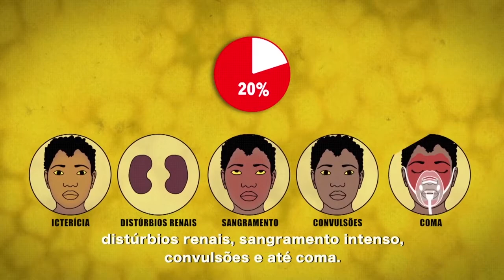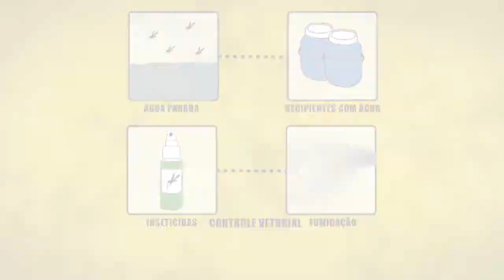Saiba mais sobre a Febre Amarela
De acordo com a Organização Mundial da Saúde (OMS), 47 países são endêmicos ou têm regiões endêmicas da febre amarela. Saiba um pouco mais sobre a doença nessa animação de MSF!